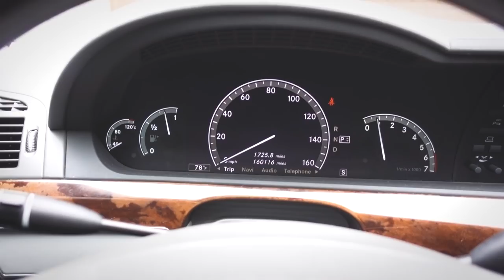2,600 HP GARAGE TOUR 2018! New Projects, Goals & BIG ANNOUNCEMENTS!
Check out MVMT's awesome selection of watches!

Here's where the channel is going in 2018, and where it's not going. This is gonna be fun.